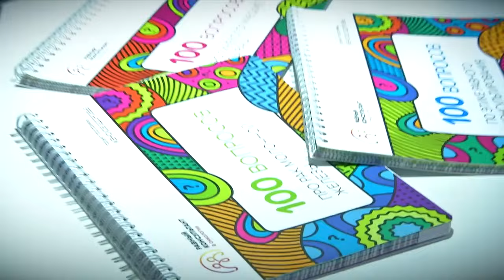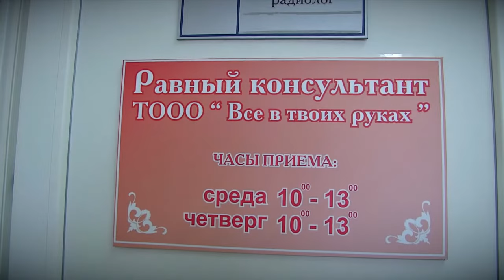В Твери открылся кабинет равных консультантов